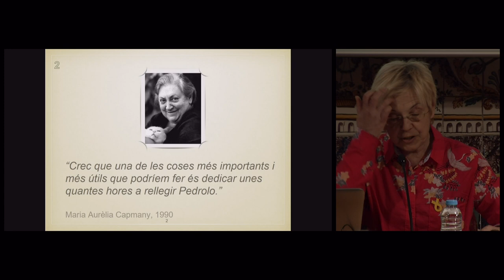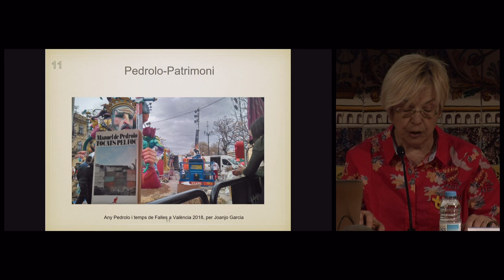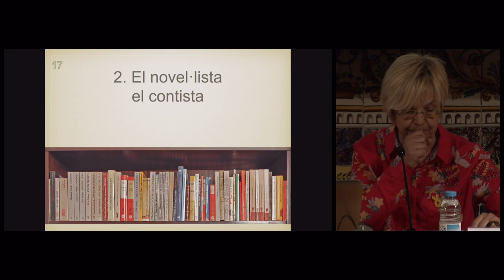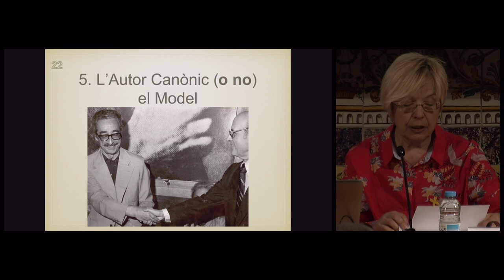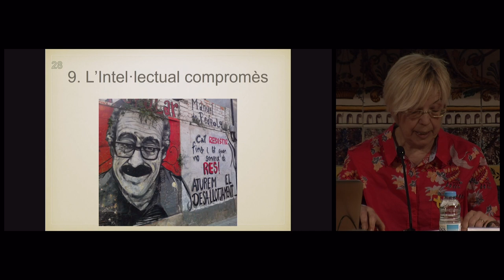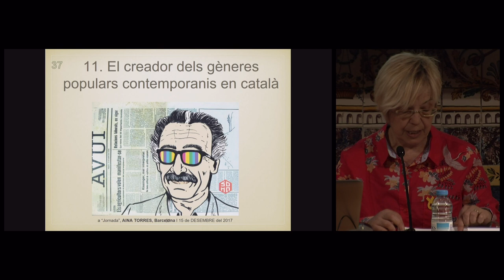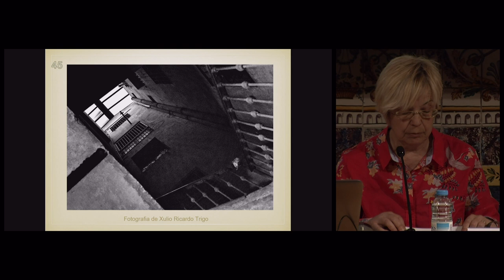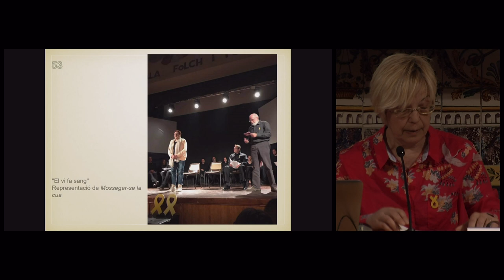Simposi: Vigència de Manuel de Pedrolo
Fragment de la jornada de tarda del 12 d'abril

Aquest simposi, que tindrà lloc l'11 i 12 d'abril, vol analitzar la importància de l’obra de Manuel de Pedrolo en el marc de la literatura catalana contemporània i aprofundir en els aspectes més rellevants que el converteixen en un clàssic contemporani.

Per aquest motiu, es farà una relectura crítica de diversos gèneres que va conrear i una revisió sistemàtica, a ulls d’avui, del seu llegat literari.

Organització: Societat Catalana de Llengua i Literatura, Institució de les Lletres Catalanes, Departament de Filologia Catalana de la Universitat Autònoma de Barcelona i Grup d’Estudi de la Traducció Catalana Contemporània

L'acte va tenir lloc l'11 i 12 d'abril de 2018 a l'IEC.